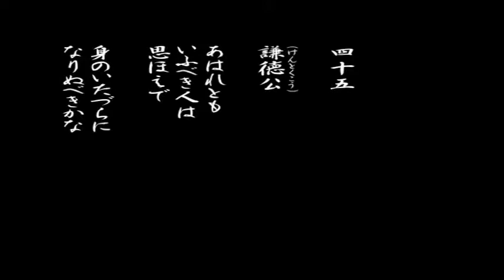百人一首「四十五、あはれとも」の現代語訳と僅かな解説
作者：謙徳公